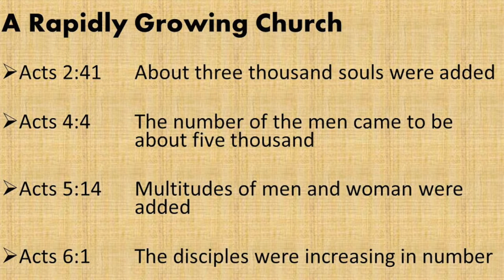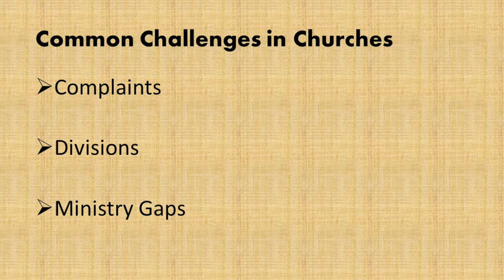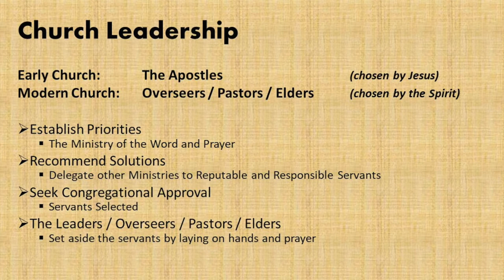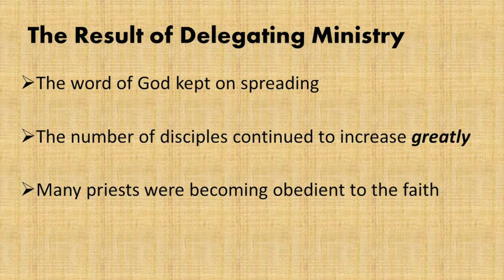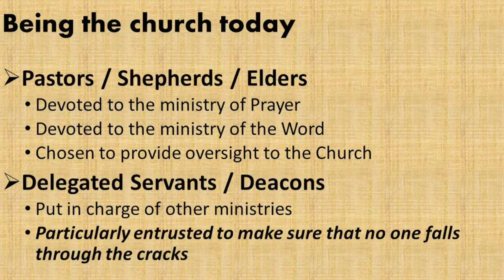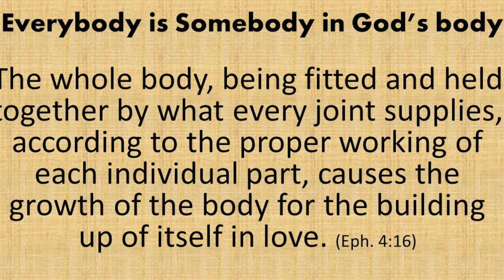Serving Everyone and Everyone Serving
Join Pastor Kent for this week's message about how the early church dealt with challenges within the body of Christ.